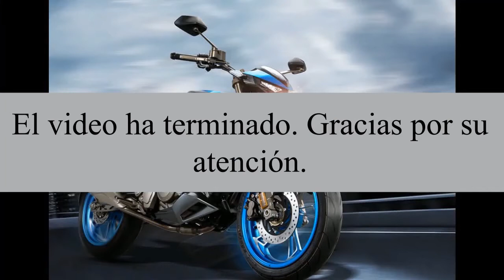SPANISH ZONTES ZT250 S PHANTHOM FINE FILTER GUIDE